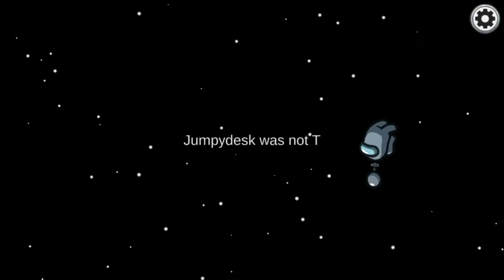Me playing Among us as imposter!!ENGOY